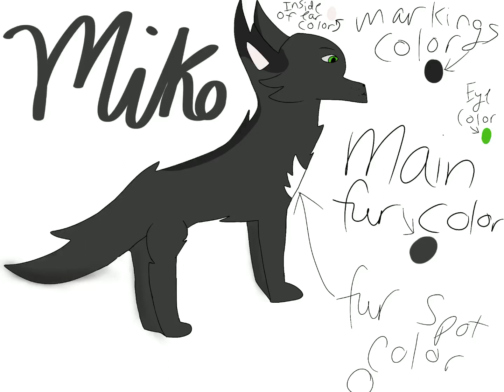Reference Speedpaint of my OC, Miko!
This is a ref for my Oc Miko
Character traits: Kind, caring, flirty, outgoing

Well I don’t know what else to put here so bye for now! (Also sorry it’s not full screen!)